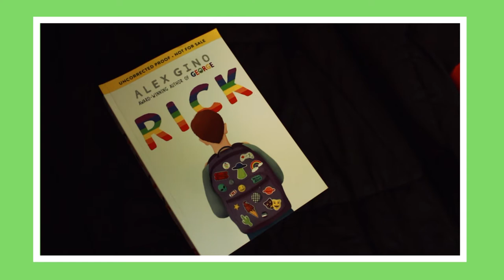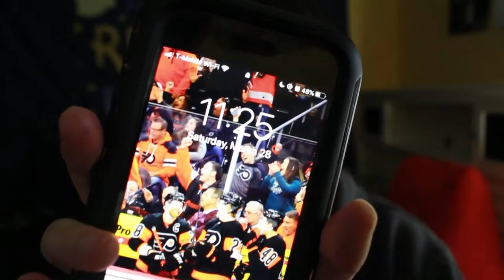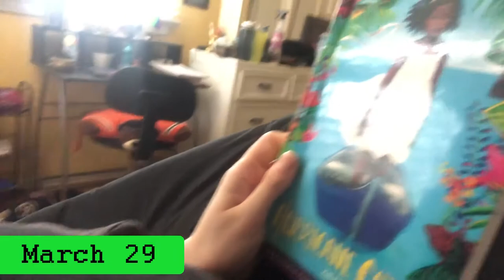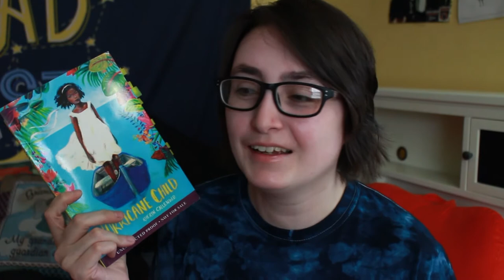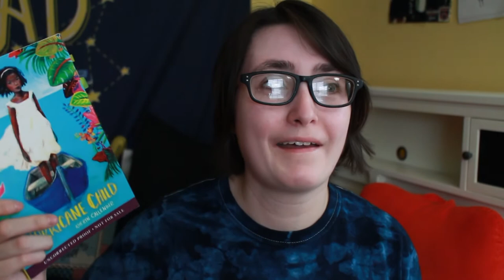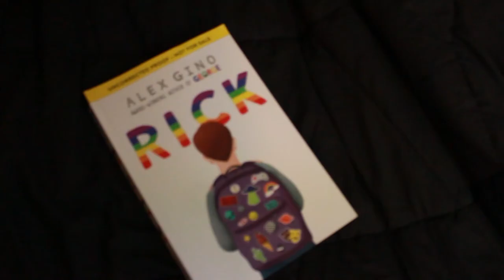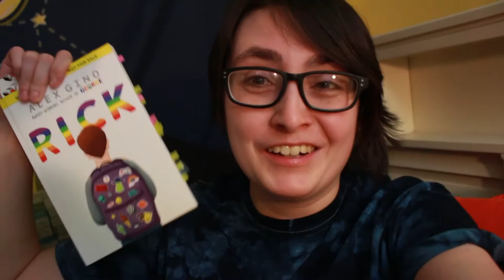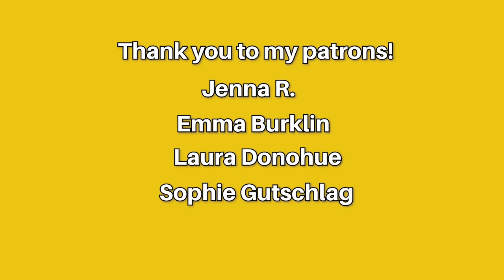READING QUEER MIDDLE GRADE | QueerWeekend 2020 Reading Vlog [CC]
[CC] READING QUEER MIDDLE GRADE | QueerWeekend Reading Vlog [CC]

I read Rick by Alex Gino and Hurricane Child by Kacen Callender last weekend for queerweekend!

Pre-Order Rick!

Hi! My name is Alex, I'm a trans guy & my pronouns are he/him. Welcome back to another video! I make bookish videos with a twist. I'm a reader of Young Adult Contemporary, Graphic Novels & all books with LGBTQ+ themes.  All of my videos and book reviews are my honest opinions.